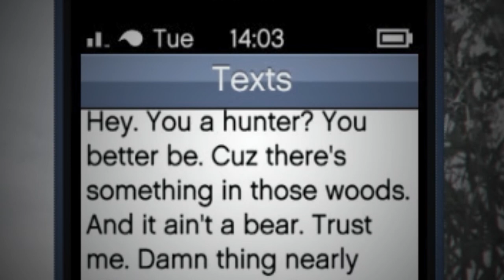Hunting The Yeti, Snowman Outfit - GTA 5 Online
Sub Count:
74

Views:
28278